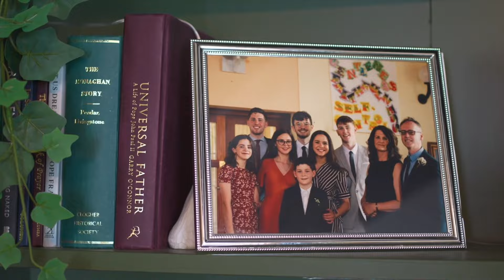Cultivating Faith in a God-Centered Culture w/ Fr. Columba Jordan, CFR - BREAKING BREAD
Fr. Columba Jordan, CFR and his parents sit down with Tony & Sheena to discuss the interconnectedness of body and soul, the profound influence of prayer, and the significance of sharing the gift of faith with others. Their stories serve as a testament to the incredible strength and grace that comes from a life grounded in faith. We can’t wait to share this episode with you!